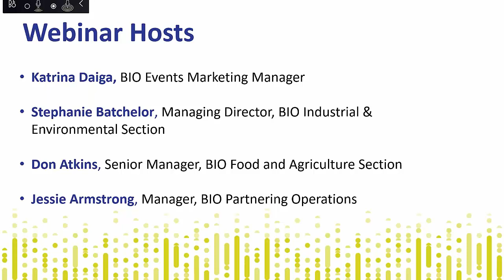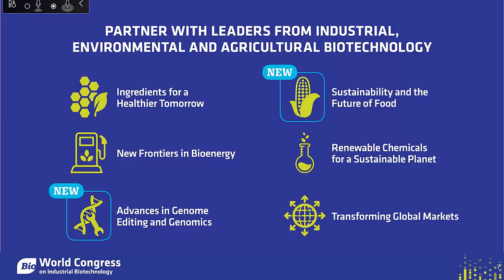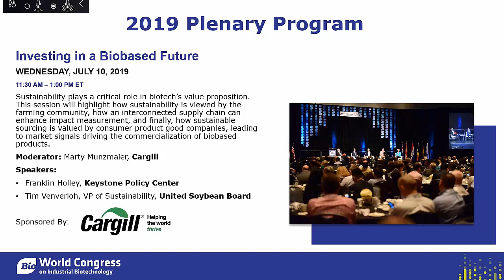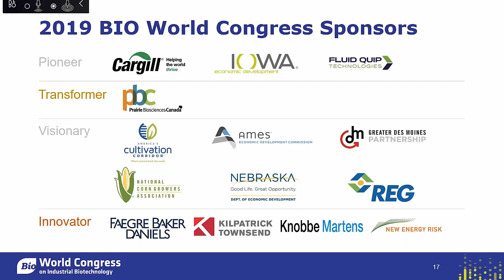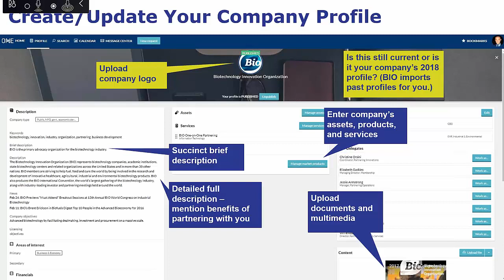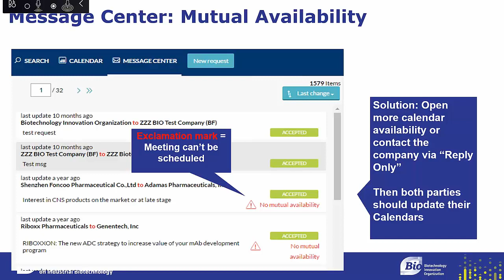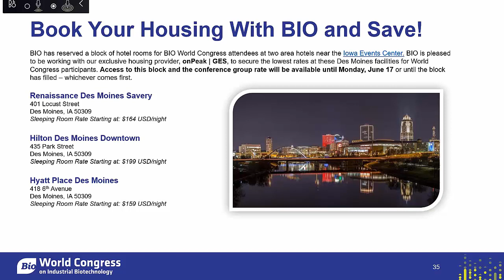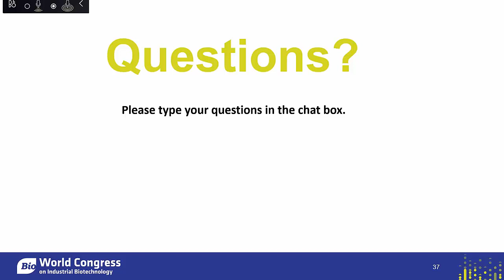2019 BIO World Congress Partnering and Programming Webinar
BIO One-On-One Partnering™ is the most efficient way to do business without traveling all over the world! Our system makes it easy to search for and identify potential partners and request meetings with prospective biotech investors and senior business development executives.

Watch this webinar to learn how to best leverage BIO One-on-One Partnering™ to maximize ROI for your company this July 8 -11 in Des Moinse Iowa at the BIO World Congress on Industrial Biotechnology and AgTech.